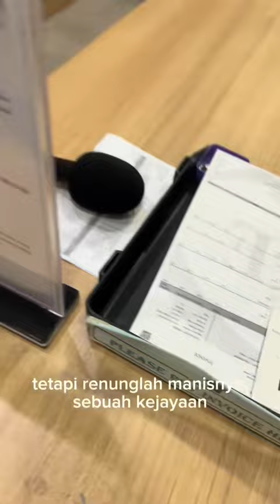Channel Syamputra Razali | Pakcik Tiktok I Rahsia Tarikh Lahir I Pakcik Gaming I Pakcik Tupperware